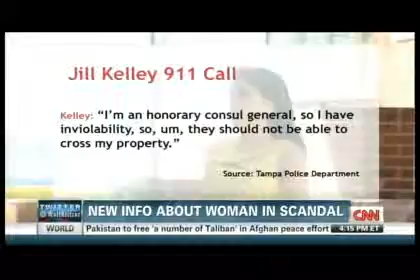sitroom obama v mccain petraeus benghazi 11 13 2012